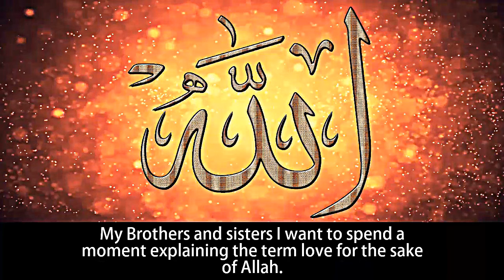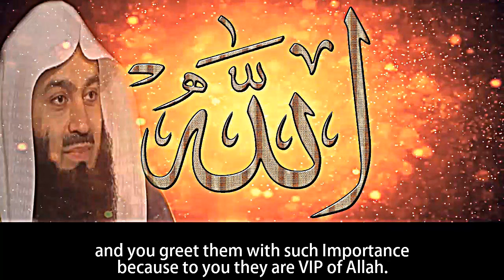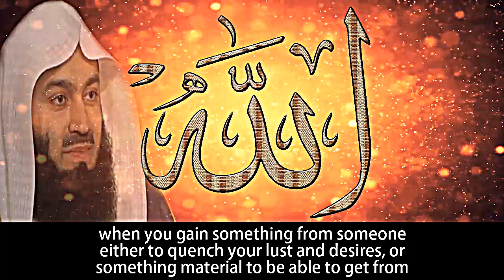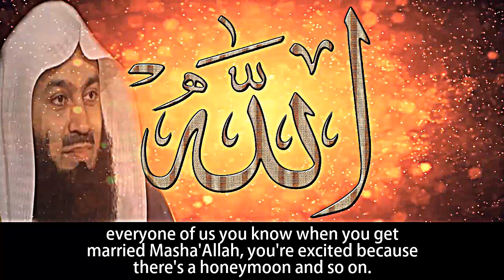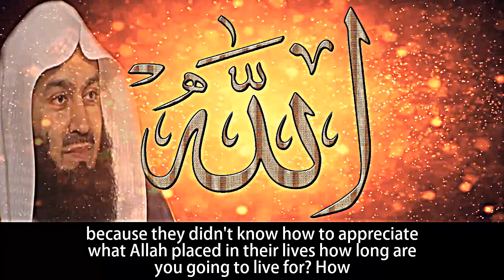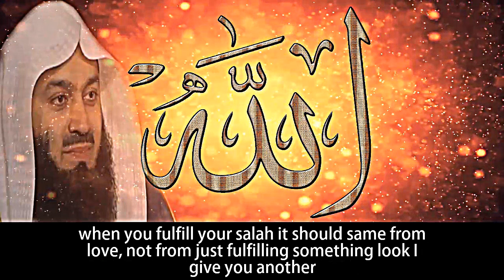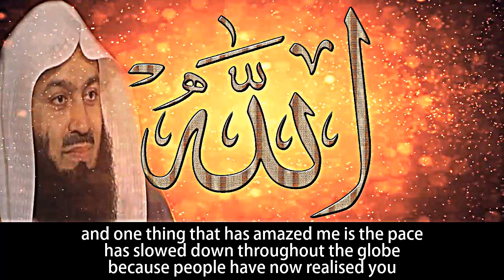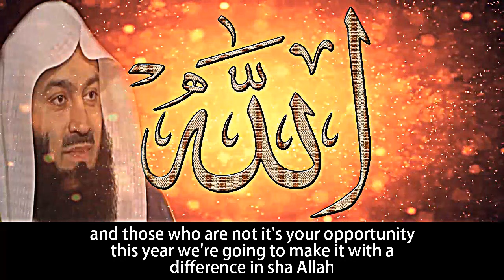Love For The Sake Of Allah | Mufti Menk [Thought-Provoking ]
📌Awesome Explanation Of Love For The Sake Of Allah